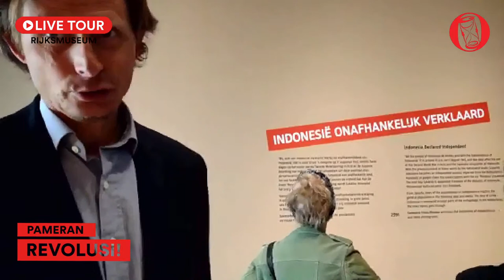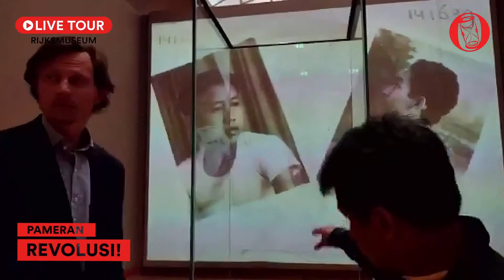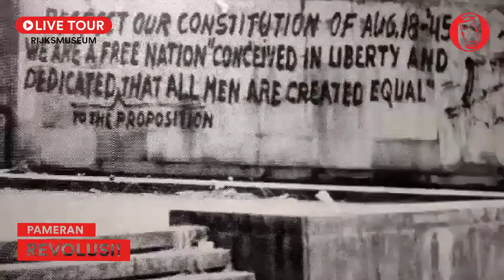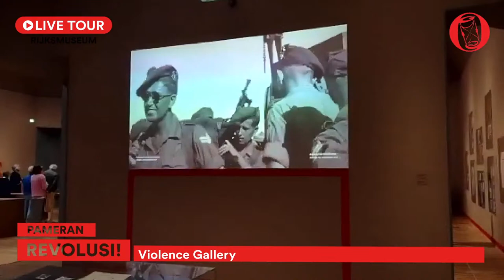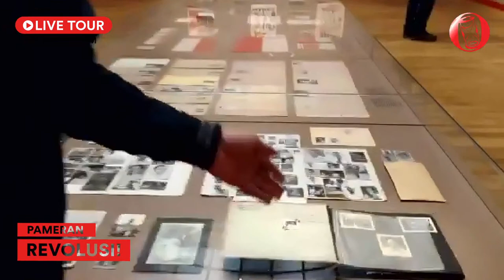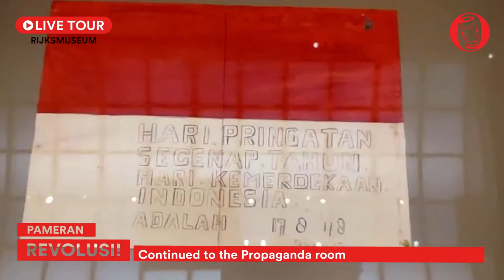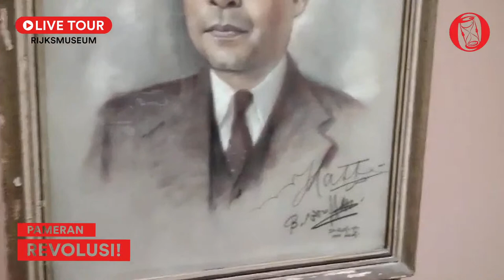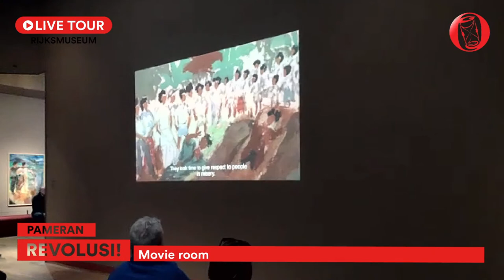Live Tour Pameran Revolusi di Rijksmuseum I HISTORIA.ID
Live Tour Pameran Revolusi di Rijksmuseum, Amsterdam, menceritakan masa kemerdekaan Indonesia 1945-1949.
Bersama kurator pameran Bonnie Triyana, yang juga Pemred Historia & Harm Stevens, kurator Rijksmuseum. Jumat, 13 Mei 2022, live dari FB & Youtube Historia.